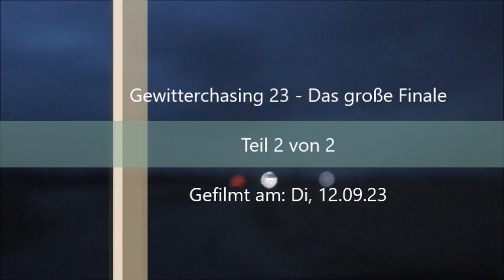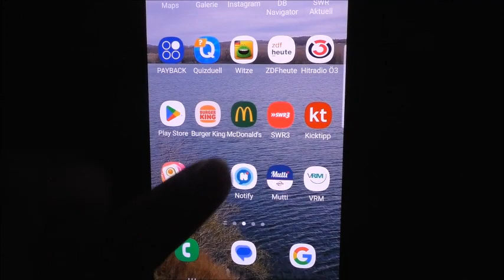Gewitterchasing 23 - Das große Finale Teil 2 12.09.23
Hallo alleine und zusammen,
hier nun der zweite Teil des tollen Saisonabschlusses diesen Jahres mit einer tollen Blitzshow und einem glücklich beseelten Filmer :)
Aus bereits genannten Gründen kann ich leider keinen Rückblick anbieten aber man könnte es in einem Wort zusammenfassen: war geil !